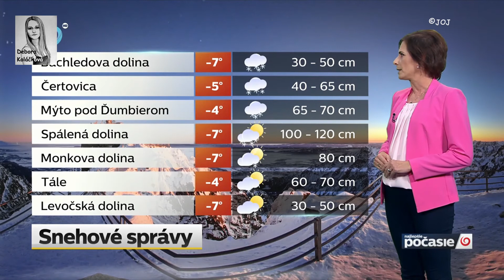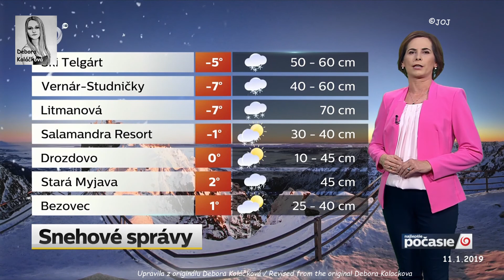11-1-2019_Miriam Jarosova